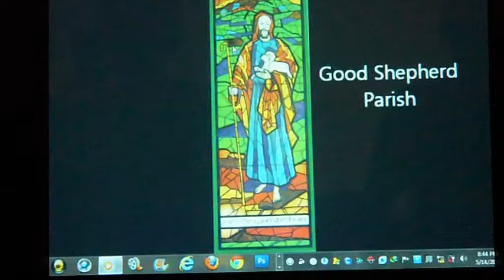Good Shepherd Parish Las Pinas More Alive at 25!!!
Intro video for the GSP @ 25 Isang Pasasalamat Concert May 14, 2011.